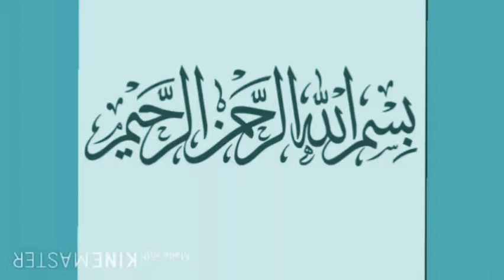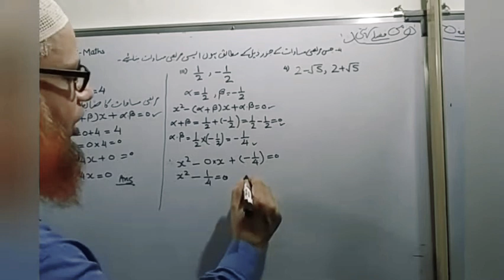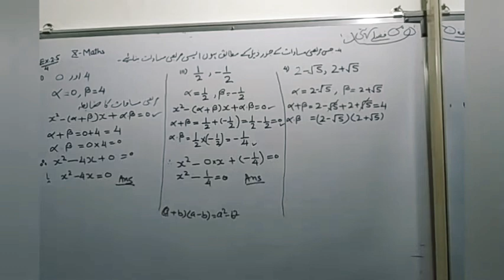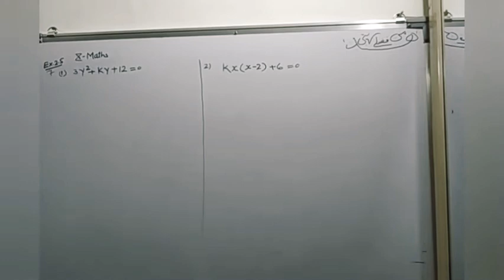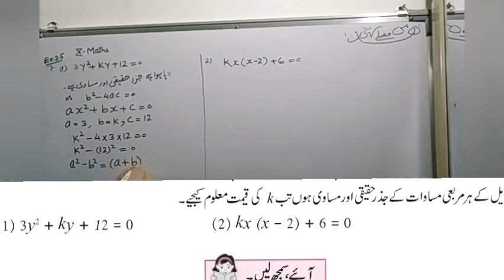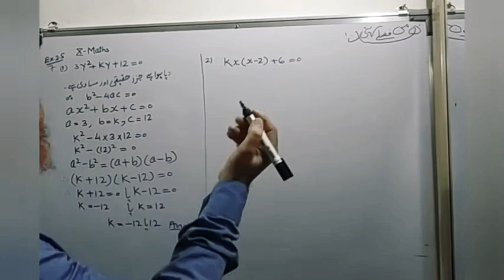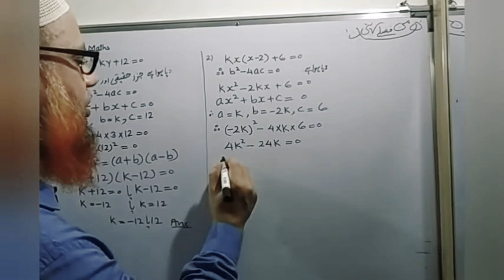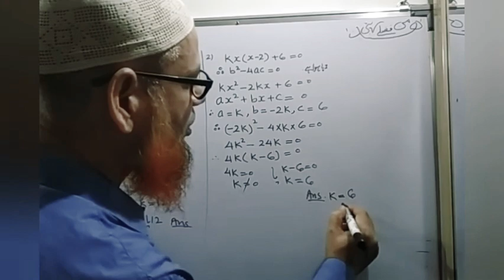Class 10/ Algebra Urdu Medium/Chapter 2 Ex. 2.5 Part 2/ Quadratic Equation